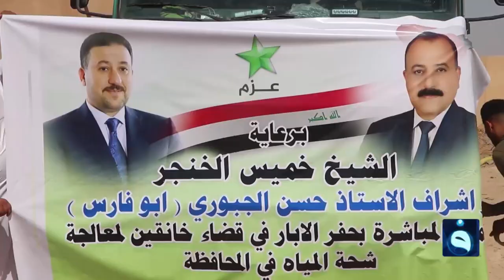تحالف عزم يواصل حفر الآبار الارتوازية لتوفير الماء في قضاء خانقين بديالى